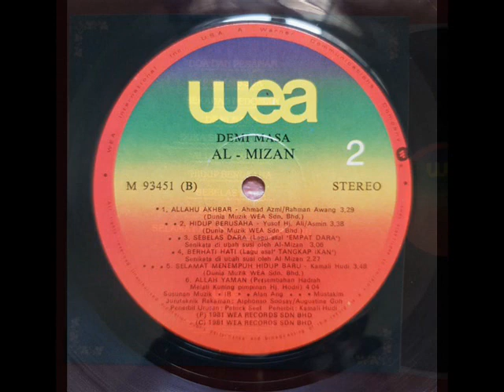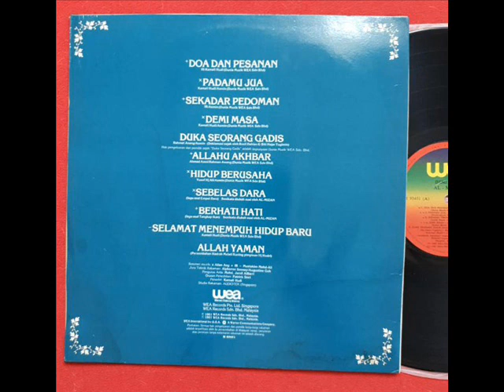al mizan _ sebelas dara (1981)